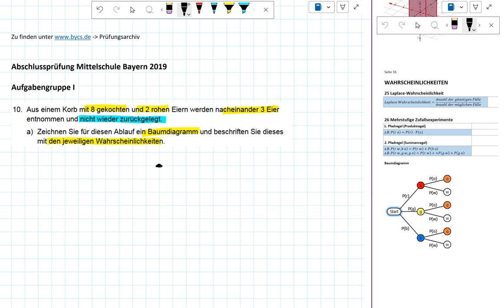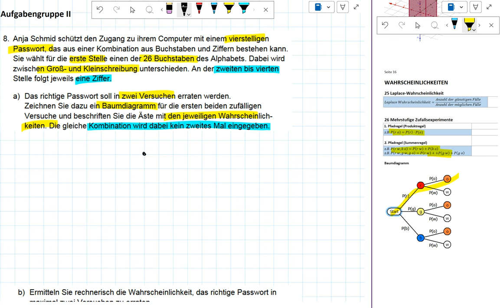Daten und Zufall 2019 (AP Mittelschule Bayern)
00:00 Intro
00:23 Aufgabengruppe I Nr. 10
07:15 Aufgabengruppe II Nr. 8

Abschlussprüfung Mathematik
Mittelschule Bayern
2019
Aufgabengruppe I Nr. 10
Aufgabengruppe II Nr. 8